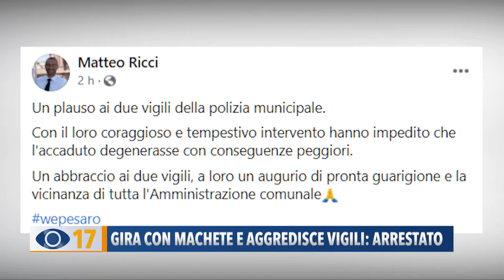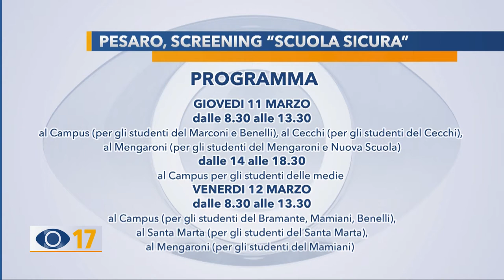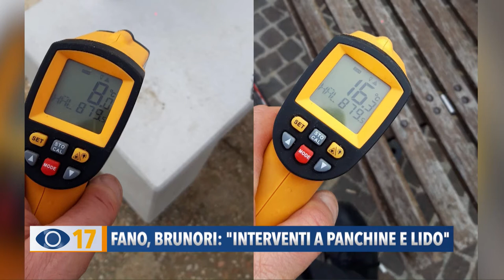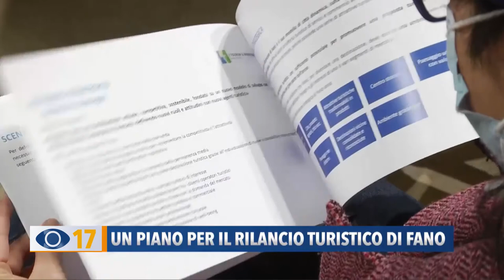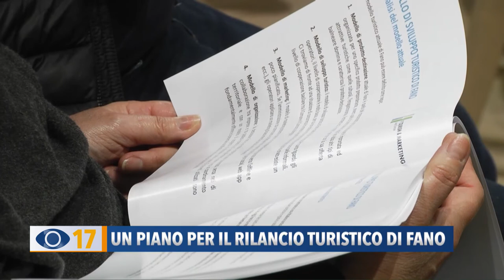Occhio alla Notizia 26 febbraio 2021